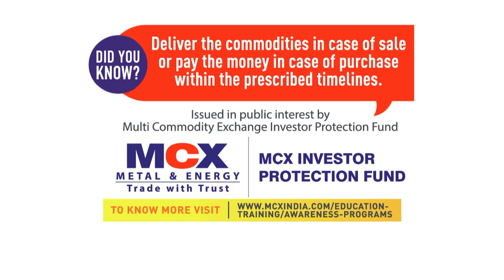MCX MONK SERIES DELIIVER COMMODITY - ENGLISH